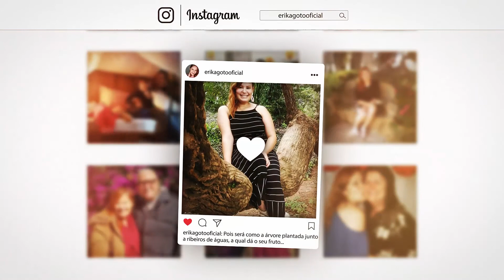QUANTO GANHO NO YOUTUBE, MINHA CÂMERA, PROGRAMA DE EDIÇÃO E MAIS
O vídeo de hoje é uma TAG: LEITORA QUER SABER,  respondendo algumas perguntas sobre o meu canal.
Nesse vídeo falo um pouco do que uso aqui, como câmeras e programa de edição, falo o quanto eu ganho com o adsense do Youtube, minha profissão e outros assuntos.

Se tiver alguma pergunta para um próximo vídeo, deixe aqui nos comentários.

E não esquece de se inscrever e deixar ativado as notificações.

Bjkas